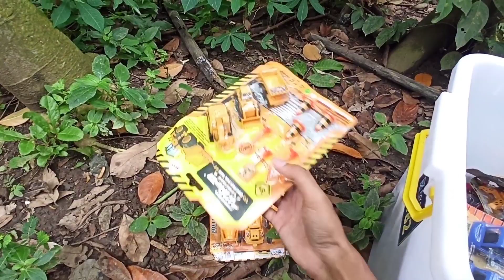Looking for Racing Car Toys - Molen Truck Toys - Airplane Toys - Children Toys - Heavy Equipment Toy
Hello friends, let's play Finding Toys
This is a Video Game for Boys and Girls

My Toys Names
toy car
Race Car toys
Police car toys
Sand truck toy cars with Oleng
Bus Car Toys Telolet
Tobot Robot Toy X Y Z W R
Airplane Toy Plane
Motor-motorbike toys
Molen Truck Toys
Helicopter Toys
Toy Train
Tow Car Toys
fire engine toy
Robot-robotic toys
Tobot Robot Car Racing Toys
Tobot Police Car Robot Toy
Tobot Robot Car Tow Truck Toys
Tobot Robot Car Fire Truck Toys
Robot Toy Tobot Airplane Airplane
Tobot Athlon Helicopter Robot Toy
Tobot Bego Robot Toys Heavy Equipment Excavator Excavator
Tayo's Bus Car Toys